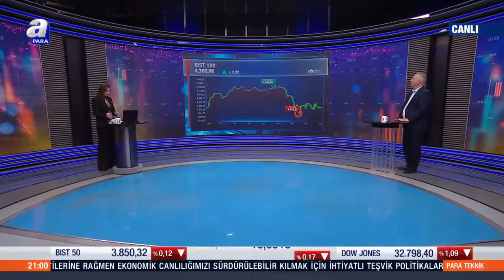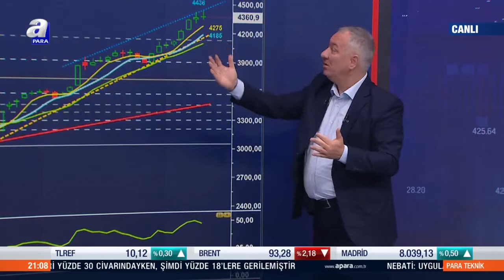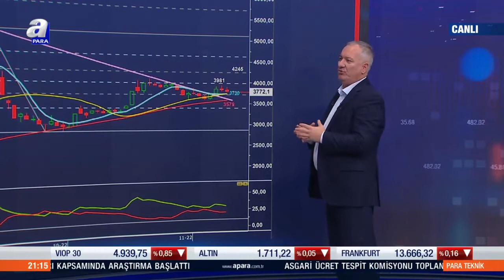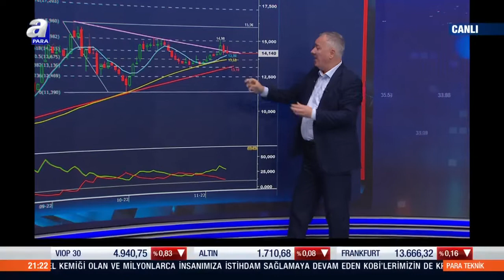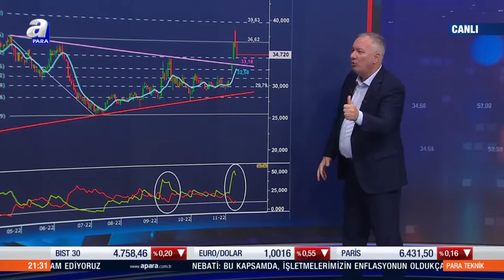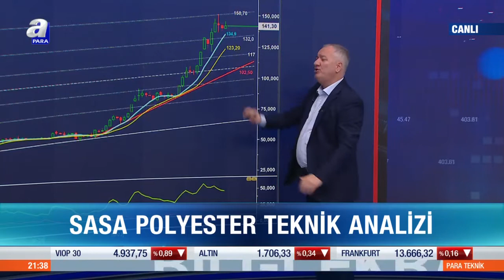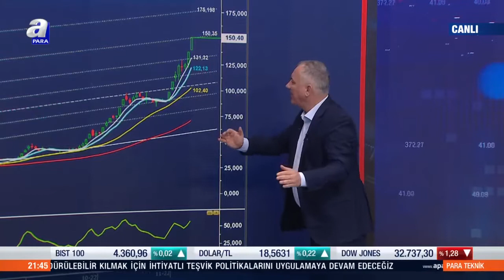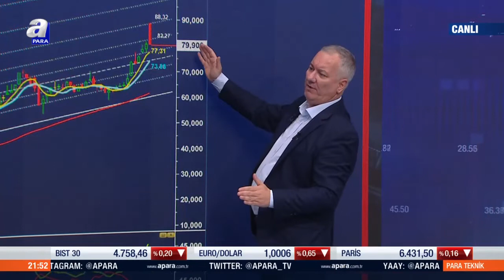Para Teknik / 09.11.2022 | A Para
Para Teknik programı her Çarşamba saat 21:00'de  A Para'da